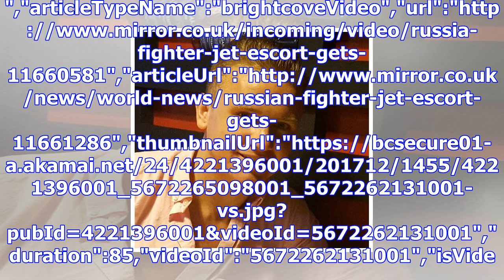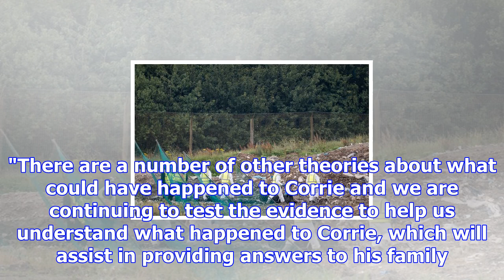Landfill search for missing raf gunner corrie mckeague ends with no trace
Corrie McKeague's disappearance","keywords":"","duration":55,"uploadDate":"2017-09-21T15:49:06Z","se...